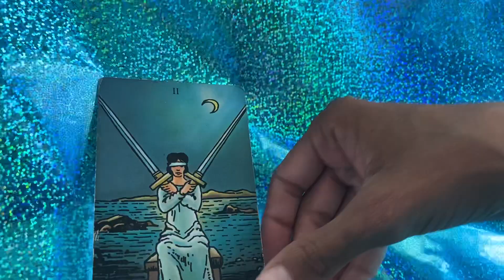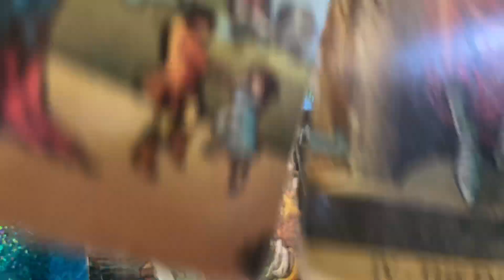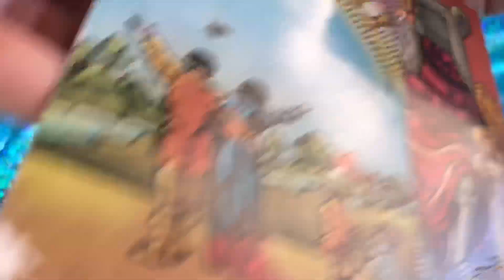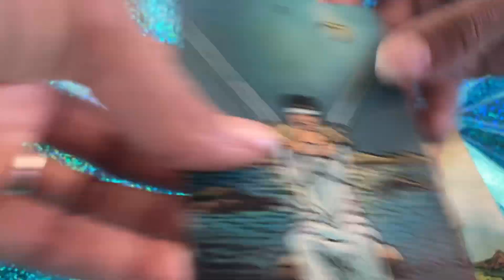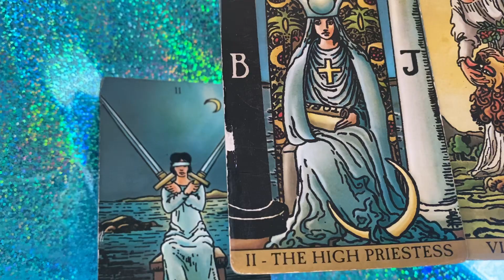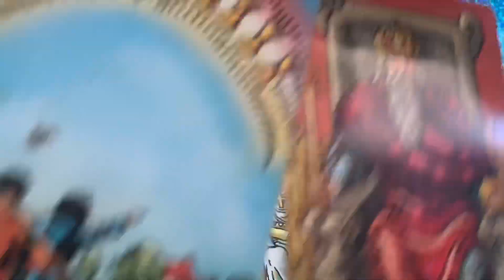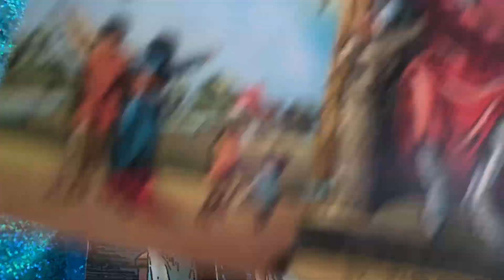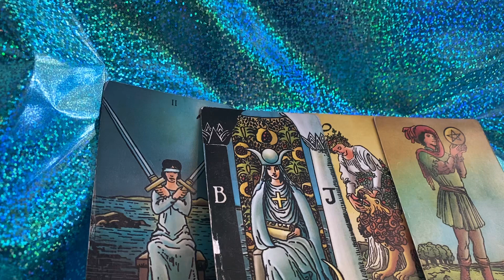LIBRA ♎️: 3 CARDS| 3 MONTHS| 3 PREDICTIONS JAN, FEB & MARCH 2024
LIBRA ♎️: 3 CARDS| 3 MONTHS| 3 PREDICTIONS JANUARY, FEBRUARY & MARCH 2024

ONE DECK MAY BE USED!

Decks used:
1.) Radiant Wise Sprit Tarot.
2.) Heart’s Hidden Secrets Oracle Deck
       Sishui.

TIMESTAMPS: LIBRA ♎️
JANUARY- 3:40
FEBRUARY- 5:30
MARCH - 7:37